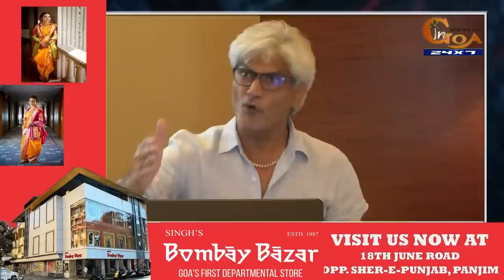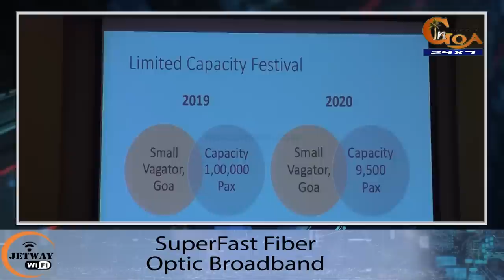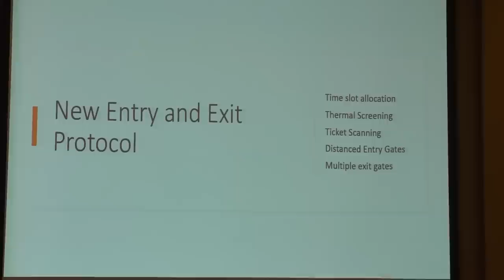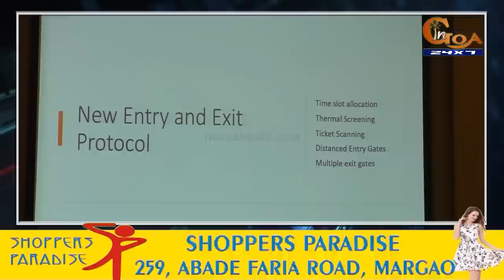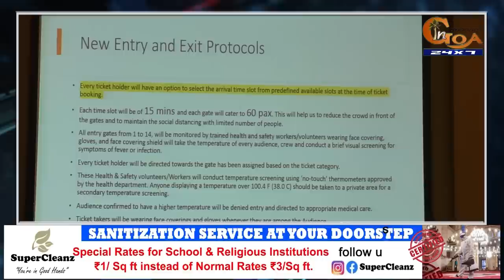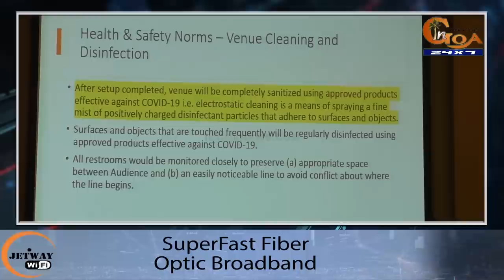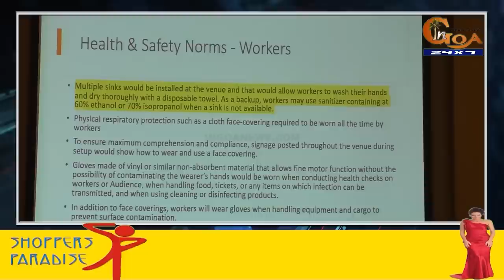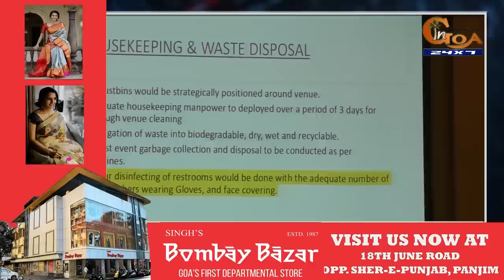Sunburn gives jobs to thousands of locals and revenue worth many crores given to the state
Sunburn gives jobs to thousands of locals and revenue worth many crores given to the state: Organisers